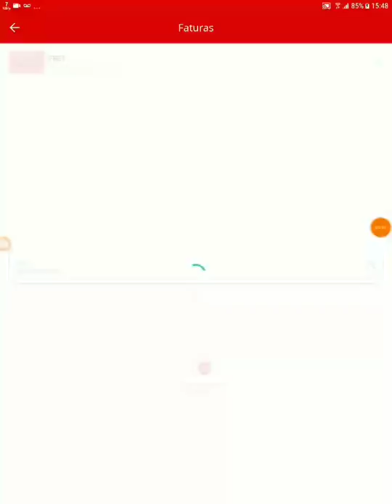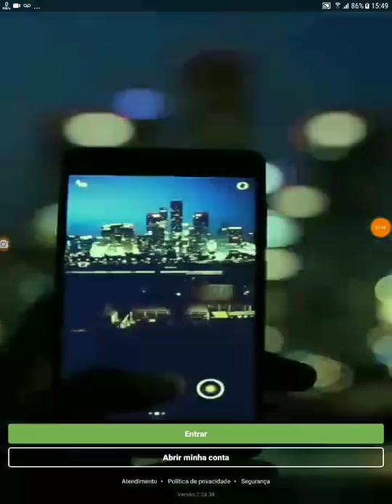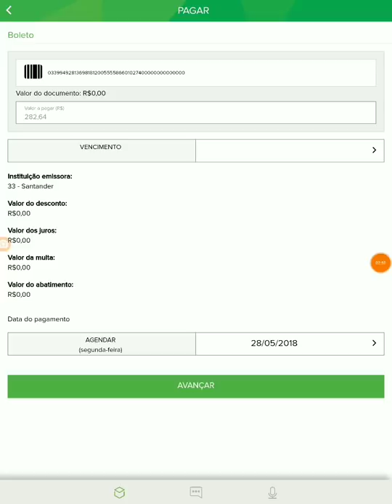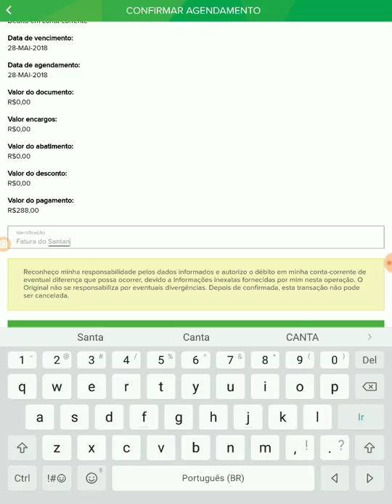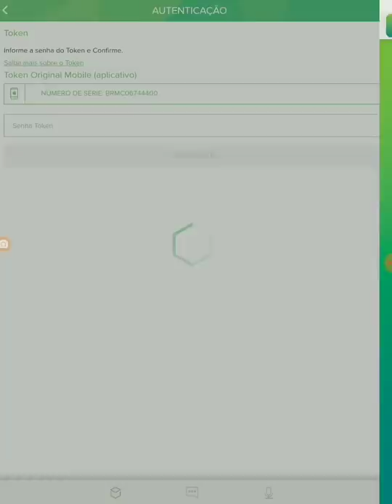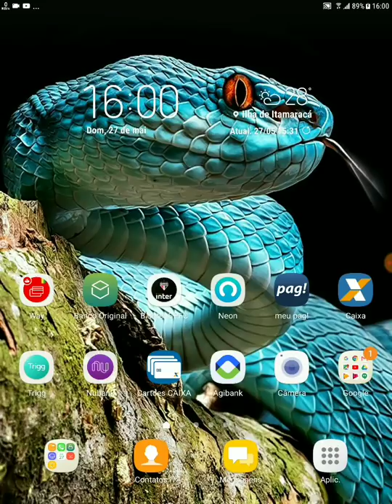Resgate de Pontos e Pagamento de Fatura do Cartão FREE no Original🤔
Show muito prático o o Resgate de Pontos do Banco Original e Muito bom😍😘😗😙😚😉